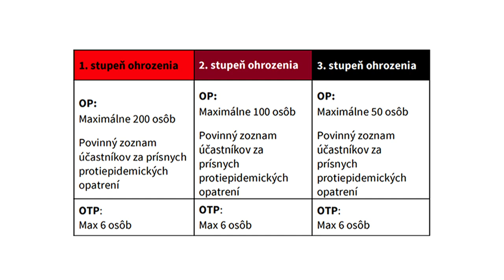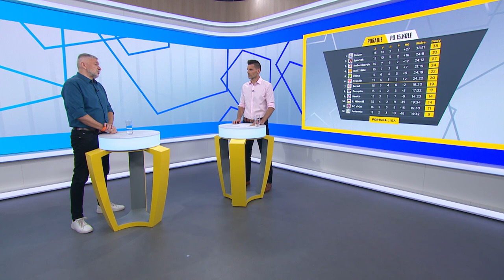FORTUNA LIGA - GÓÓÓL! (ep. 15) Laco Molnár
Fortuna liga má za sebou 15. kolo, v ktorom videli diváci dokopy 15 gólov. Nebola núdza ani o zaujímavé momenty, ktoré sme rozobrali s našim futbalovým expertom Ladislavom Molnárom v najnovšom diele magazínu Góóól.

Jednou z tém boli aj nové protipandemické opatrenia, po ktorých budú tribúny na niekoľko týždňov prakticky bez divákov.